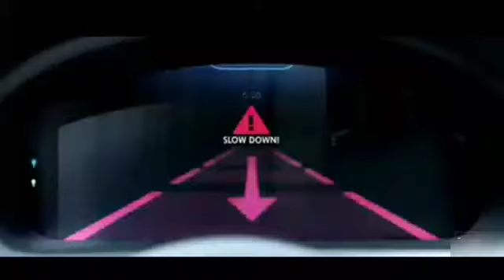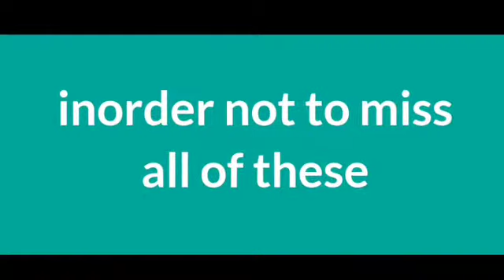The best from the top Information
Here I'll be posting videos about science, technology, and all about infotainment topic every single Sunday,every single week.
Here you'll learn about all technologies and science topic you have never seen before all from this channel.